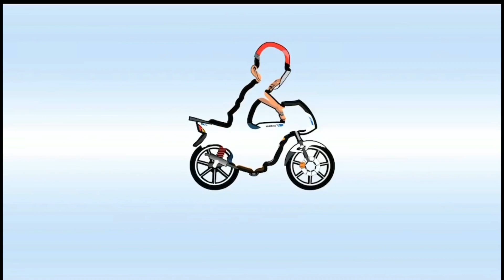Demi menghiburkan anak2, apa saja halangan kita redah!!😁